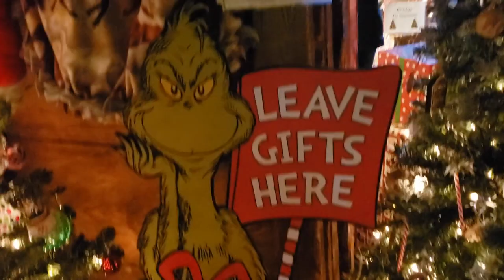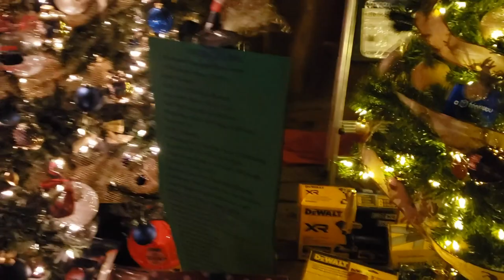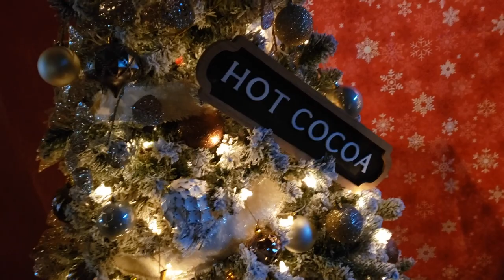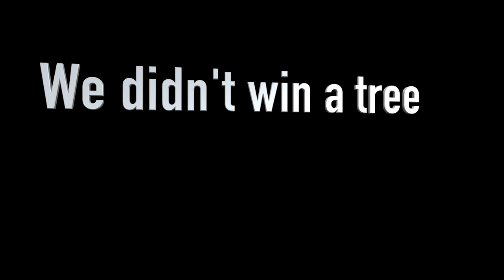Annual Christmas Tree Festival! ~~ Lost Vlog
Welcome to a lost vlog! I really thought I had put this video online back at the beginning of December but I guess I did not! Oops!